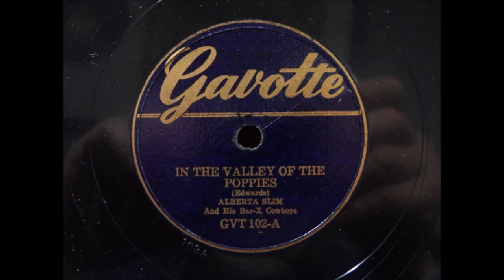Alberta Slim - In The Valley Of The Poppies [c.1949].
Issued as Alberta Slim
     with the Bar X Cowboys
            on  Gavotte 102 A   [Canada]

Alberta Slim [gt/vcl solo]
 others unknown

2003 - Pioneer and LifeTime Achievement Award